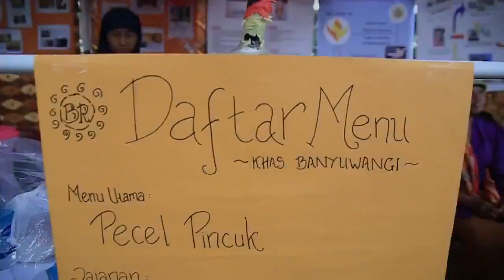Viral! Dokumentasi Terbaik PK 24 LPDP RI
LPDP Program Persiapan Keberangkatan Penerima Beasiswa LPDP Angkatan 24 (PK 24) Mahasura Khatulistiwa